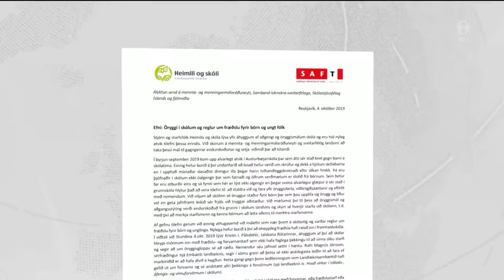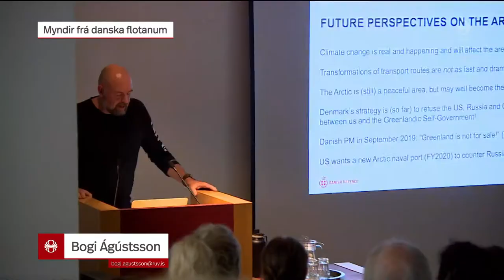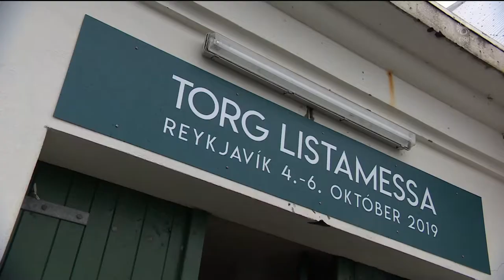Fréttir - 05. okt 2019